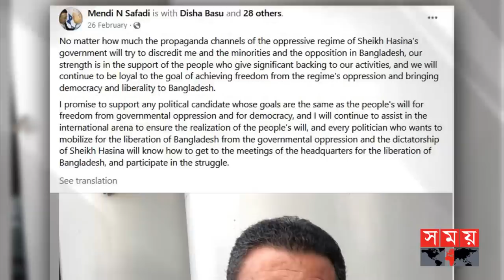সরকার পতনের ষড়যন্ত্রে ইসরায়েলের দ্বারস্থ তারেক! | Mendi N Safadi | Tarique Rahman | BNP | Somoy TV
Somoy TV: t.ly/Se1z
Somoy TV Bulletin: t.ly/iqIq
Somoy Entertainment: t.ly/3dWC
Somoy Sports: t.ly/iASp
SOMOY TV ISLAMIC: t.ly/zU6a

Somoynews.tv: t.ly/Y7ab
খেলার সময়: t.ly/xJ5H
সময়ের গল্প: t.ly/EW3M
এ সময়ের বাণিজ্য : t.ly/m3ir

Groups:
Somoy TV (Official)✅: t.ly/ajiO
Somoy Entertainment✅: t.ly/8CLh
Somoy Business✅: t.ly/4xaJ